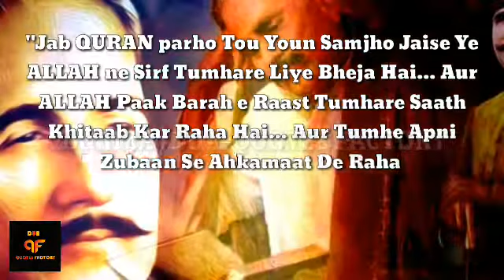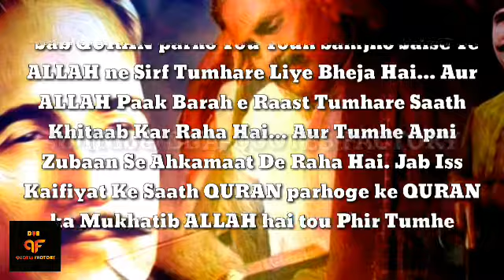Quran Kaise Parhte Hain ? | Sabaq Amoz Kahani | Story About Allama Iqbal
Allama Iqbal says that I used to recite tilawat-e-quran every morning,